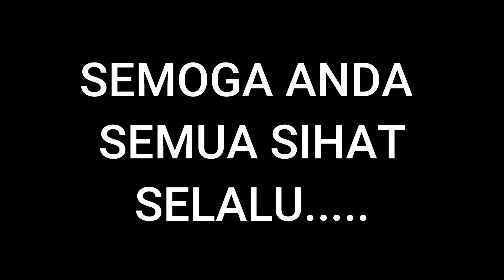HOME CIRCUIT TRAINING WORKOUT | #120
Assalammualaikum semua.

Setiap exercise diulang sebanyak 3/4 set.

Selamat Menonton..!!

InsyaAllah selepas ni akan ada video-video lain yang akan saya update..

SOFTWARE EDITING :
FILMORA X

CAMERA :
REAL ME 6 PRO
CANON M50

AUDIO :
GOPRO HERO 3+
MIC BOYA